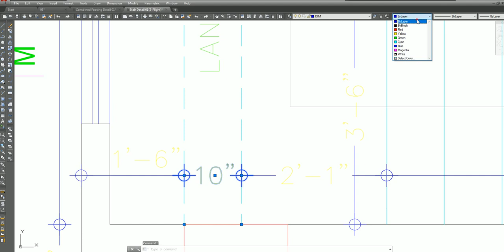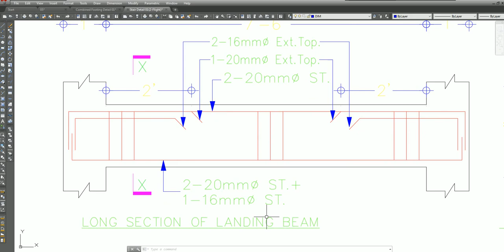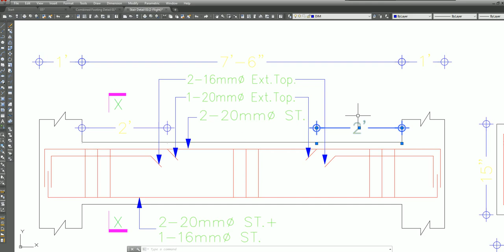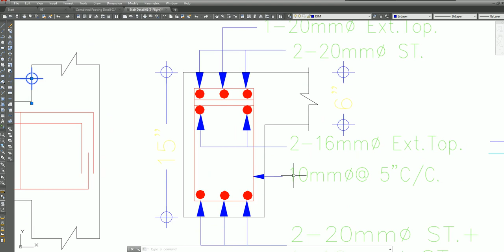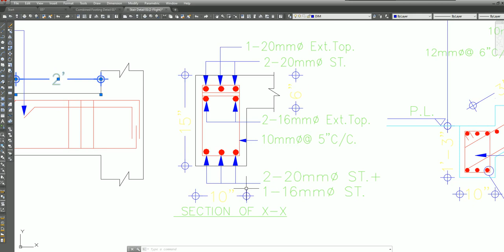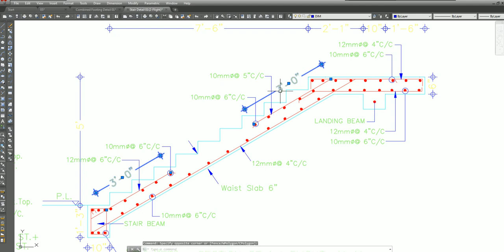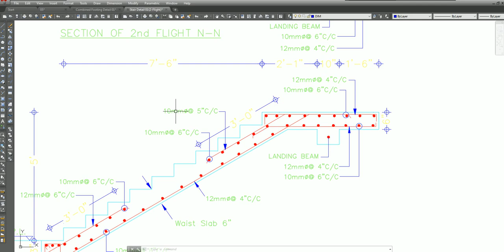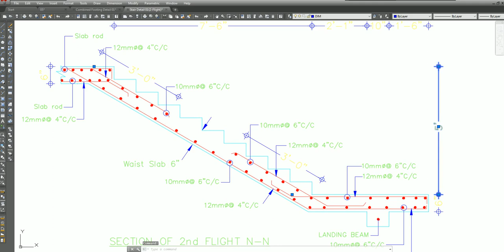ghar ki sidi kaise banaye ! how to calculate stair steps ! standard stair rise and run ! staircase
Hi,
Social-
Topic Covered in this video-
how to calculate staircase steps
how to calculate stair steps
standard stair rise and run
how to find number of steps in stair
calculate number of steps of stair
calculate tread and riser of stair
how to calculate number of steps of staircase
how to calculate number of steps of stair
staircase riser and tread calculation
number of treads
calculate no of rise and treads
ghar ki sidi kaise banaye
stair banane ka tarika
stair
staircase
staircase design
staircase construction
building stairs
staircase calculation
सीढ़ियां कैसे बनाएं
staircase vastu